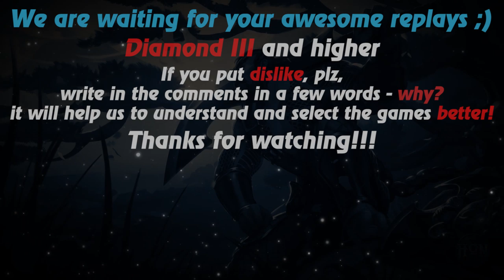HoN replays - Scout - Immortal - asaf8 Legendary I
Watch a new hon replays by Replays HoN team about Scout, who makes 17 kills with zero death & gets immortal

Game: heroes of newerth, hon
Version: 4.8.3
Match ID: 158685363